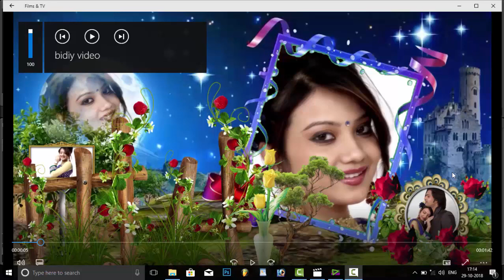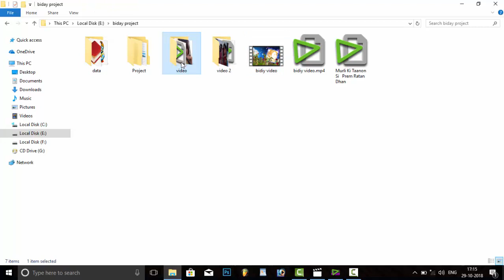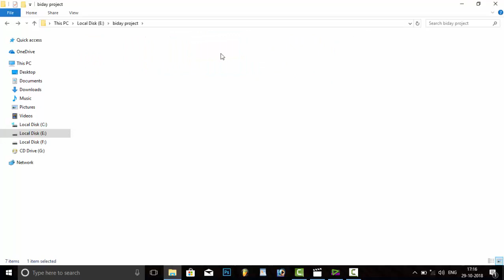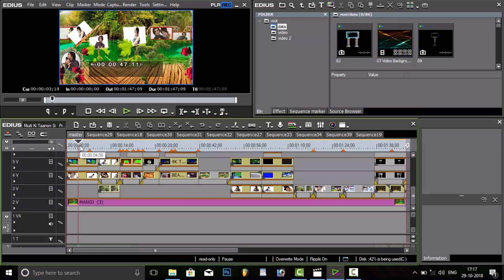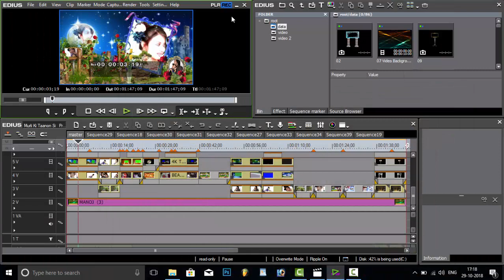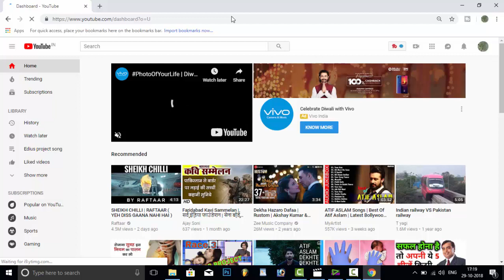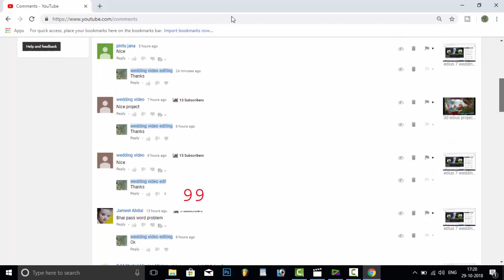Murli Ki Taanon Si Prem Ratan Dhan | edius project | edius 7 wedding project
Murli Ki Taanon Si   Prem Ratan Dhan
edius project
edius 7 wedding project